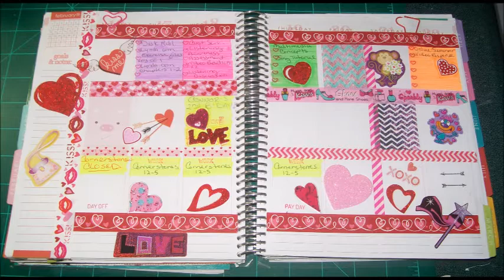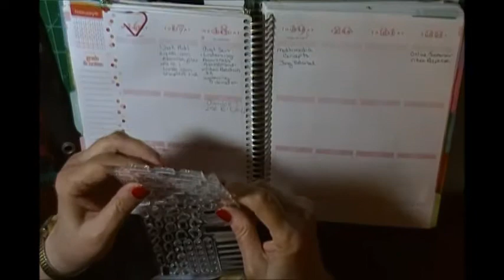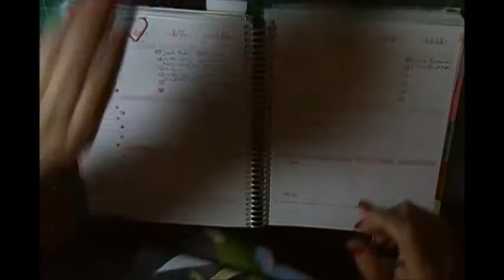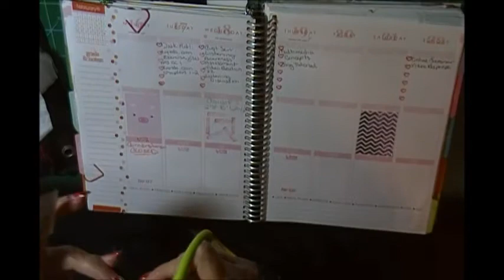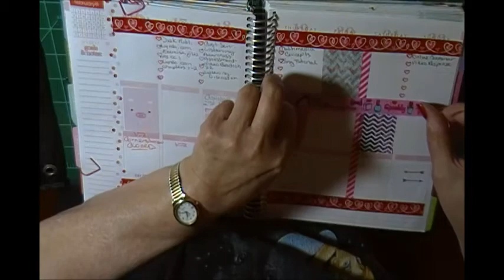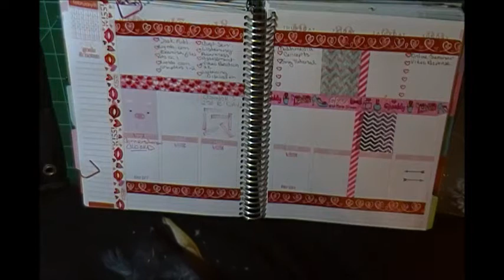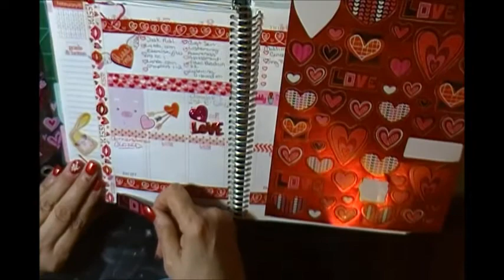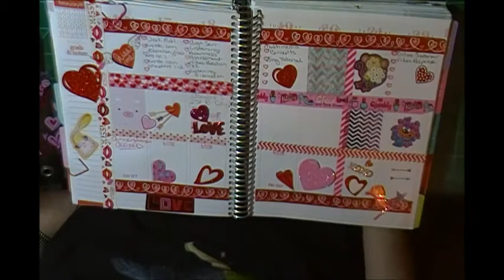My weekly ECLP Planning Feb 16-22, 2015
I love getting snail mail!